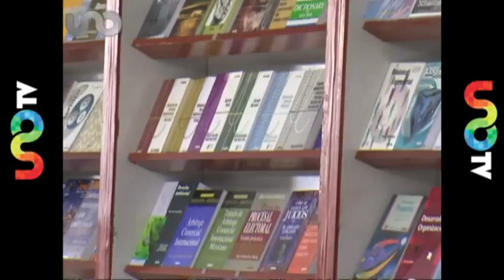Posponen la FIL de la Ciudad de México